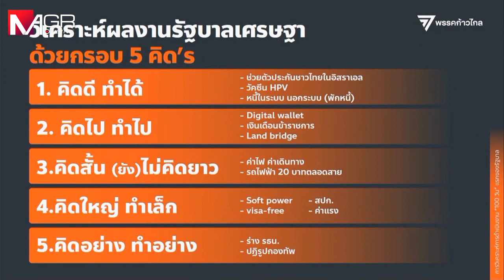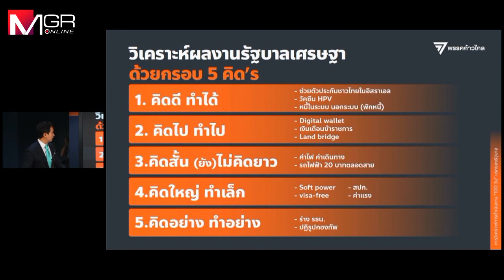"พิธา" ชำแหละ 100 วัน "รัฐบาลเศรษฐา" คิดดีทำได้-คิดอย่างทำอย่าง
อดีตหน.ก้าวไกล วิเคราะห์ผลงาน 100 วันแรกรบ. “เศรษฐา” มีตั้งแต่ “คิดดีทำได้” ไปถึง “คิดอย่างทำอย่าง” สรุปมีทั้งด้านที่ผ่านและไม่ผ่าน ชี้ความท้าทายปี 67 เรื่องหินรออยู่เพียบ หวังเห็นโรดแมป-แผนการทำงานรายปี-รายไตรมาสที่ชัดเจนกว่านี้ในปีหน้า